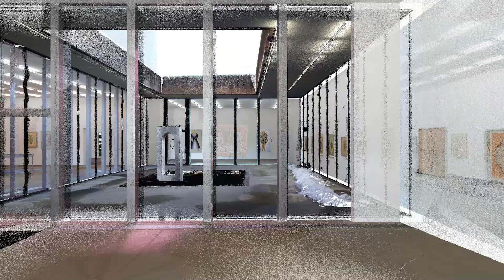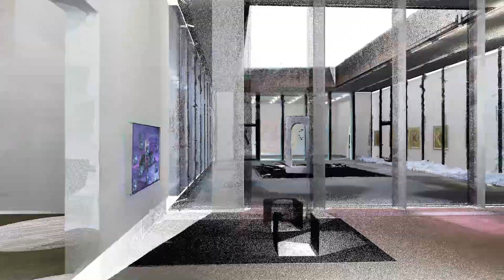Kosmos Emma Kunz. Eine Visionärin im Dialog mit zeitgenössischer Kunst, 2.3. – 24.5.21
Emma Kunz (1892–1963) fasziniert – heute mehr als je zuvor. Am selben Ort, an dem ihr Werk 1973 für die Kunst entdeckt wurde, wird das Schaffen der Aargauer Forscherin, Naturheilerin und Künstlerin Positionen der zeitgenössischen Kunst gegenübergestellt. Diese setzen sich mit Kunz’ Arbeit und spezifischen Themen aus ihrem Wirkungskreis auseinander.
Kosmos Emma Kunz
Eine Visionärin im Dialog mit zeitgenössischer Kunst
*Aargauer Kunsthaus
 2.3. – 24.5.21
Video: SCANVISION: Dennis Häusler, Johannes Rebsamen, Matthias Vollmer